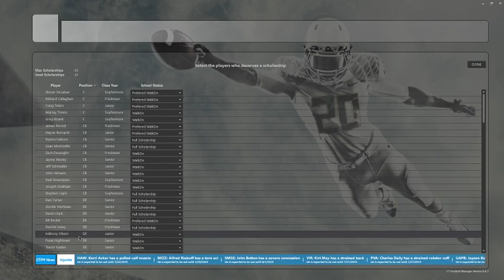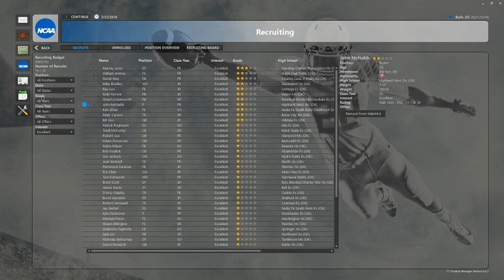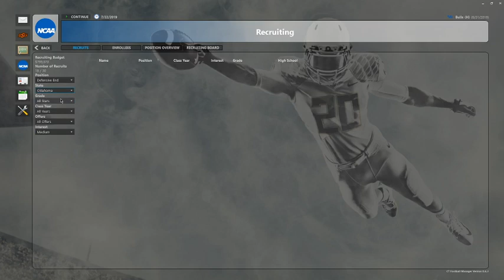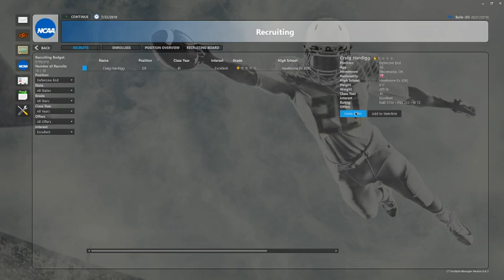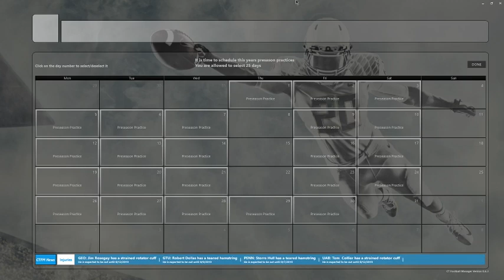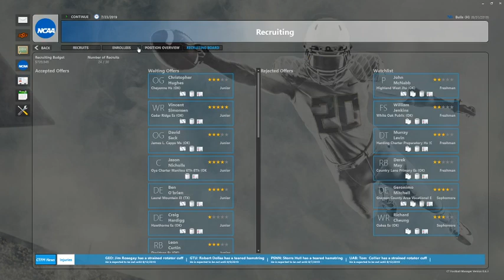Let's Play CT Football Manager Episode 3: The Screen of Death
We run into a boogie man and have to deal with it.